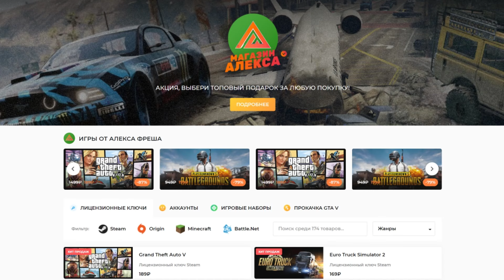Слетел с Обрыва - Северная Каролина #18 - SnowRunner 2024